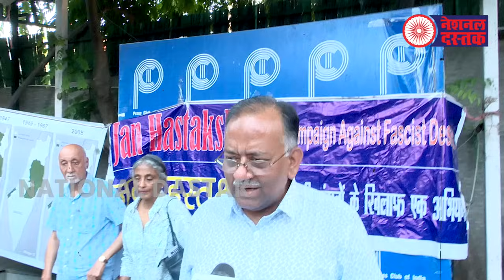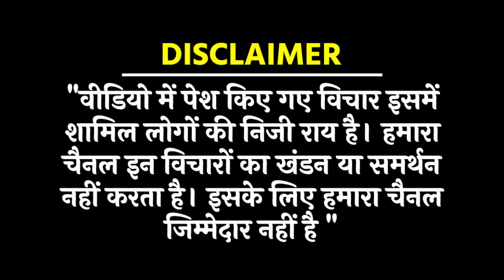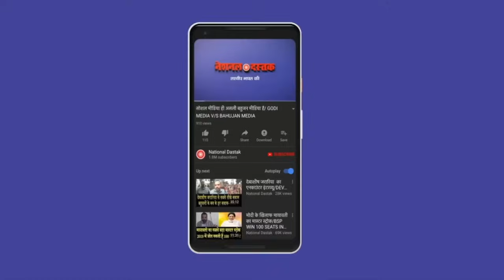भारत में फिलिस्तिन का साथ/JNU PROF ON ISRAEL-PALESTINE PROTEST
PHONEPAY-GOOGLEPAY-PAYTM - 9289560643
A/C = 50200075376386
IFSC = HDFC0000314